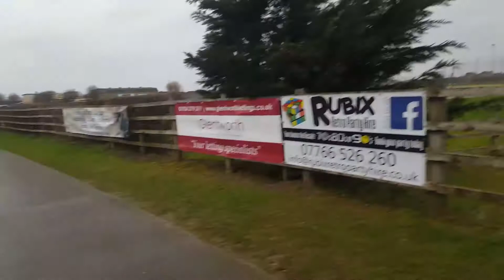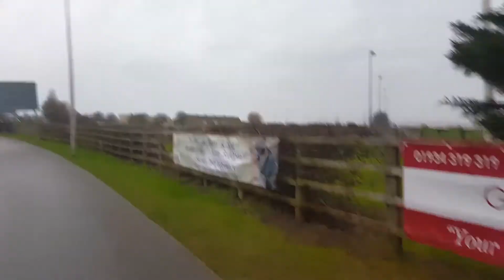Gaming compared to real life! Graphics card, Universe machine.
So what does our universe run on compared to top of the range pc or gaming machine? Like view distance or (FOV) Field of View in computer terms. Does our universe have a builder behind this powerful, yet beautiful piece of technology? And if Our universe has a graphics card, cpu and ram running on this so called system what kind of operating system is this to? And like most or even all operating systems, does this have glitches to like uncontrollable whether and disadvantages as well?